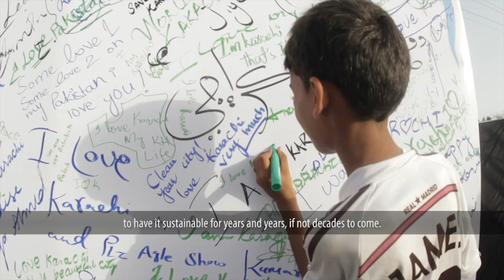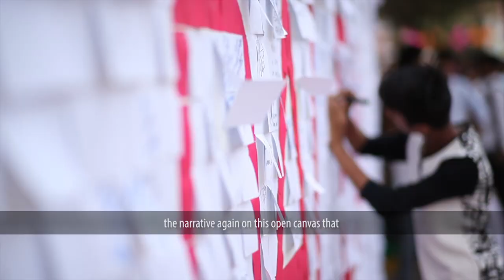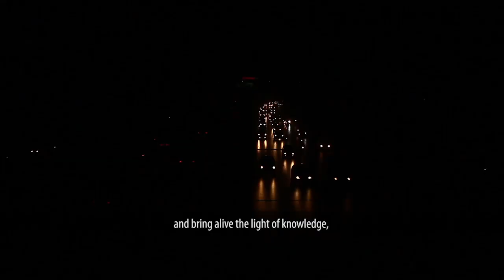IAM Karachi | Genesis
I AM KARACHI aims to collectively rebuild the diverse social and cultural fabric of the city by providing a platform for like-minded organizations and individuals committed to promoting socio-cultural activities and campaigns as vehicles for peace building through Arts, Culture, Sports and Dialogue.